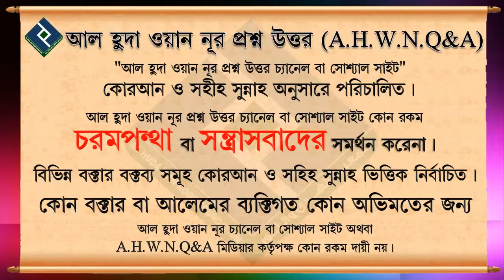দস্তরখানায় খাবার খাওয়া কি সুন্নাত ᴴᴰ┇শায়খ আবু আহমেদ সাইফুদ্দীন বেলাল মাদানী